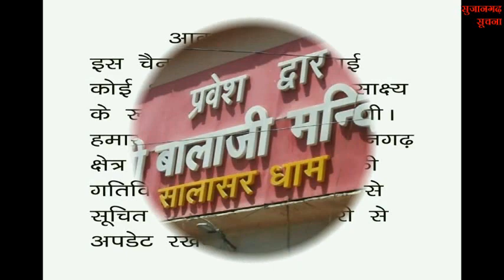सुजानगढ़-कैसे हो गया गोपालपुरा का धरना स्थगित ? 10-05-22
सुजानगढ़-कैसे हो गया गोपालपुरा का धरना स्थगित ? देखिये सुजानगढ़ सूचना पर